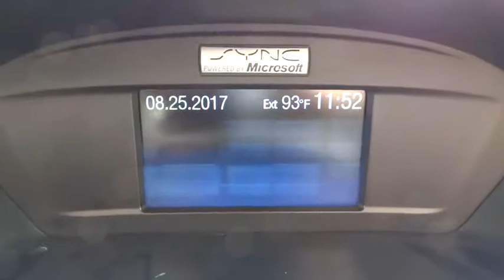2013 Ford Escape Salt Lake City, Murray, South Jordan, West Valley City, West Jordan, UT 41244B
2013 Ford Escape

Contact LHM Super Ford SFO today for information on dozens of vehicles like this 2013 Ford Escape 4WD 4dr SE.Your buying risks are reduced thanks to a CARFAX BuyBack Guarantee. If you're in the market for an incredible SUV -- and value on-the-road comfort and manners more than ultimate off-road prowess or tow capacity -- you'll definitely want to check out this Ford Escape 4WD 4dr SE.Do you encounter heavy snow, rain or mud when driving? No problem. With this vehicle, you've got the power of 4WD to help you overcome the toughest terrain.More information about the 2013 Ford Escape:The Escape starts at just under $23,000 and competes in the very competitive small SUV market. Ford has chosen to concentrate on fuel economy, versatility and new technology with their new SUV. Small but efficient turbocharged 4-cylinder engines and clever options like parallel parking assist spearhead the effort to set the compact Ford apart from its competitors. A modern, distinct and aerodynamic design also distinguishes the Ford from other small SUV's on the road.Strengths of this model include versatile and full of new technology, Compact, and efficient